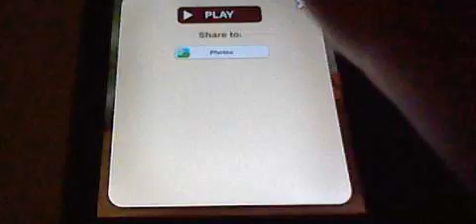Talking ben phone playing inside out 2 is out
inside out 2 movie is out